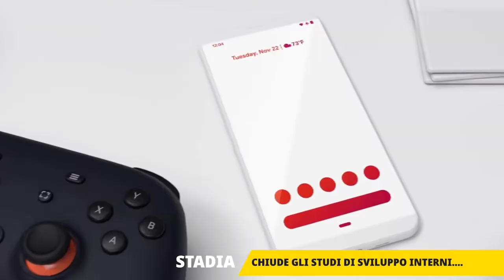LERCIO NEWS DOMENICALI DAL MONDO DEI VIDEOGIOCHI E NON SOLO!!!